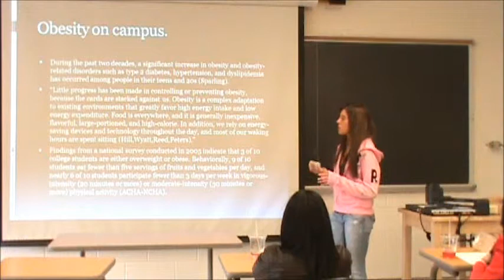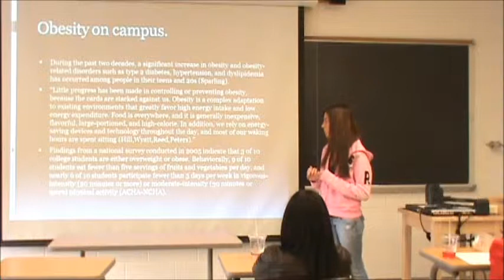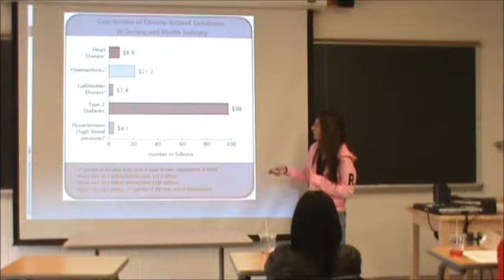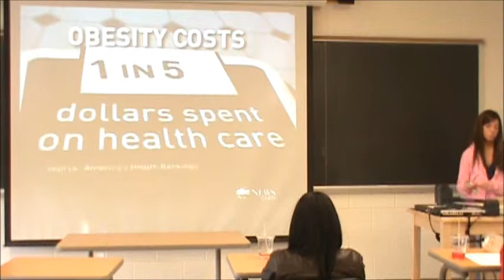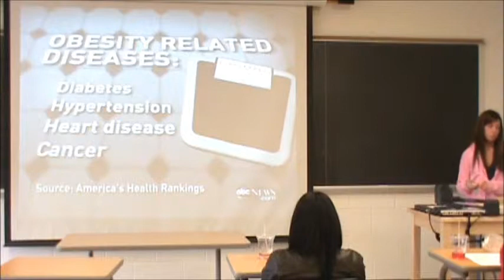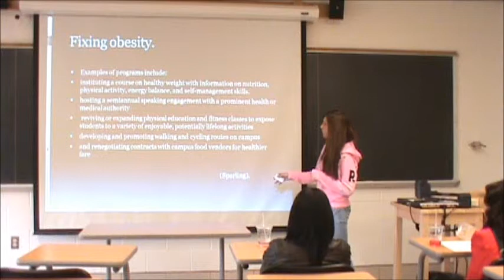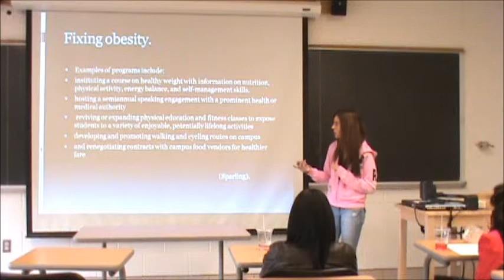Sammi Sworen on Obesity Increase on Campus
In this presentation, Sammi Sworen talks about concerns on the increasing obesity on campus.